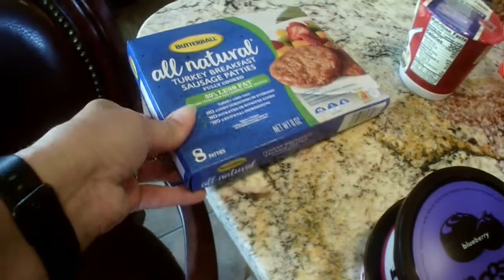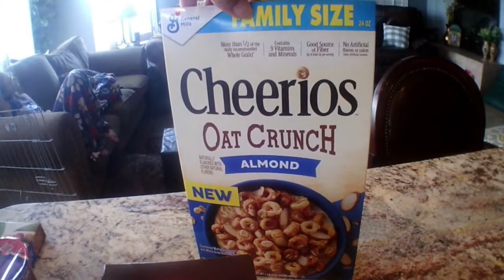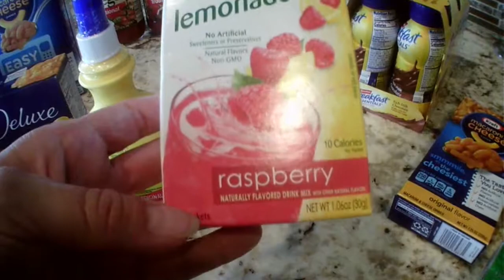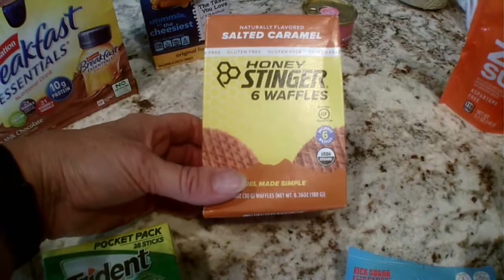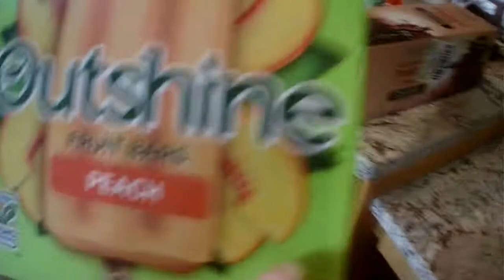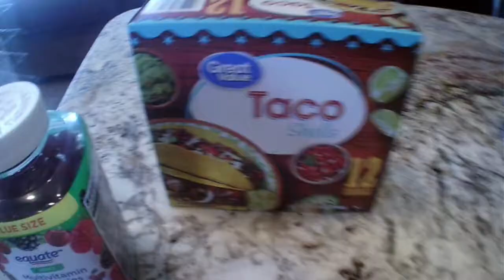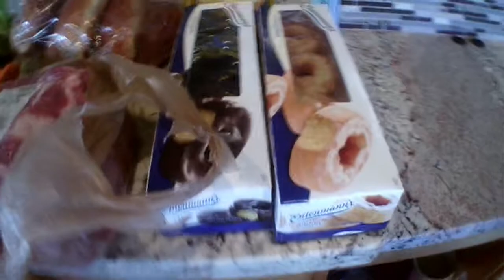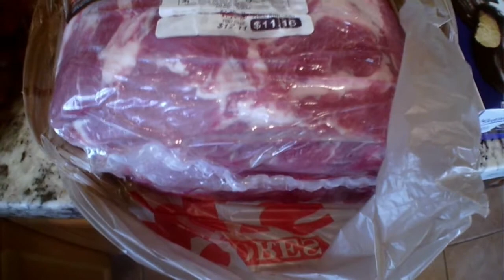$165 IBOTTA /CLEARANCE GROCERY HAULS/ WEIGHT LOSS JOURNEY/KROGER/WALMART/SAFEWAY or ALBERTSONS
I saved $21 in Ibotta!